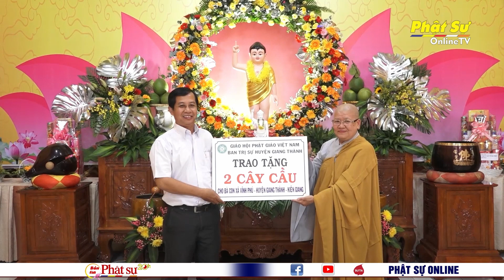KIÊN GIANG: BAN TRỊ SỰ GHPGVN H. GIANG THÀNH TRANG NGHIÊM CỬ HÀNH ĐẠI LỄ PHẬT ĐẢN PL.2568 - DL.2024